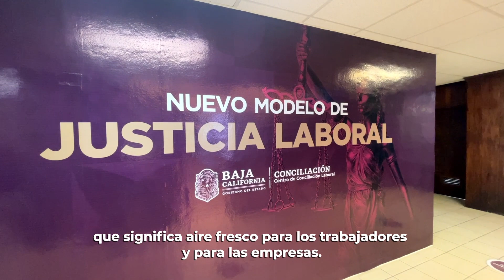TRANSFORMANDO LA JUSTICIA LABORAL │ Recorrido en el Centro de Conciliación Laboral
Gracias a la coordinación del Gobierno de México y los 3 poderes del estado de Baja California, hoy contamos con un Centro de Conciliación Laboral, que trabaja de manera expedita, ágil y eficiente.

Lo que antes tardaba 4 años en ser resuelto, el día de hoy tarda máximo 45 días; así mismo, 8 de cada 10 solicitantes, se van con una conciliación.

Siéntanse orgullosos de pertenecer a esta transformación, siéntanse orgullosos de transformar la justicia laboral en México.